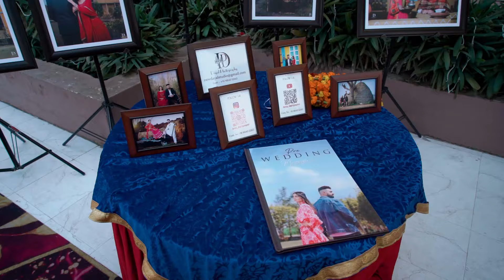Parwinder & Supreen || Wedding Highlight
@film by teamdayalphotography